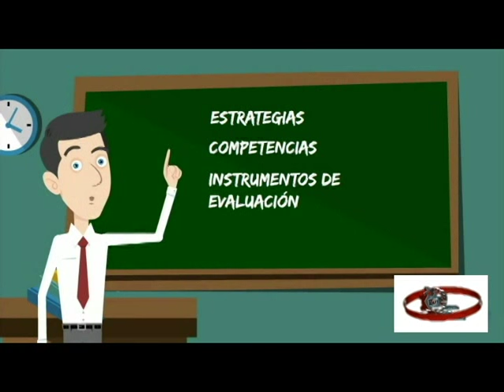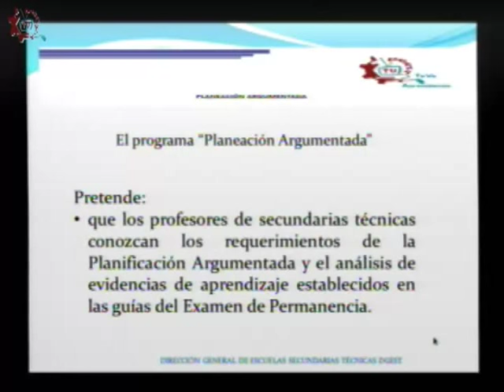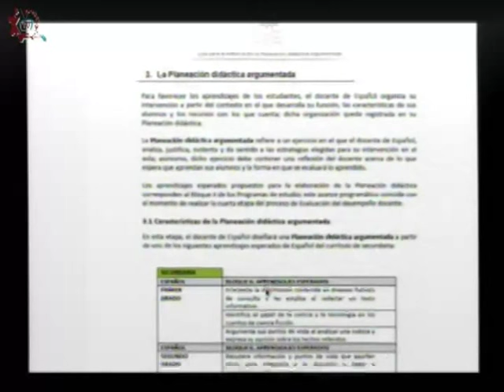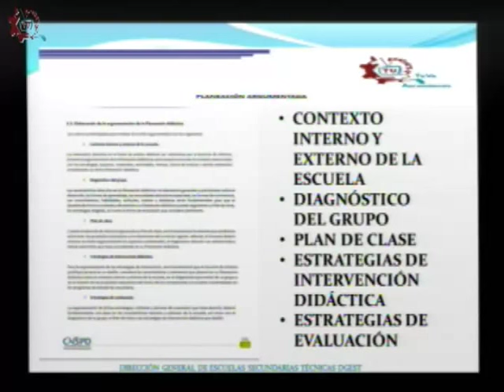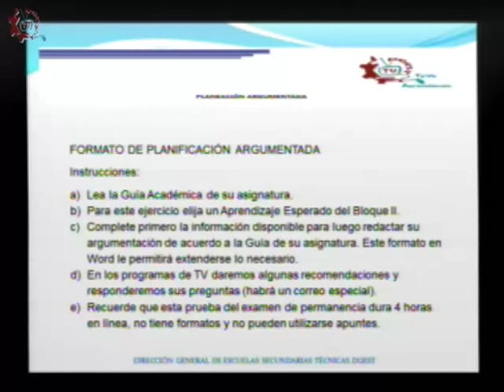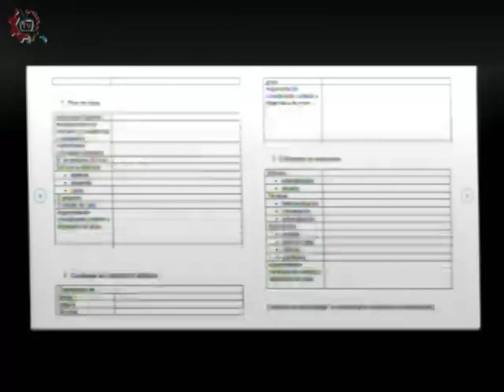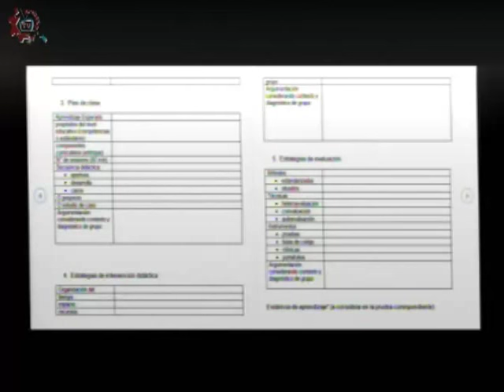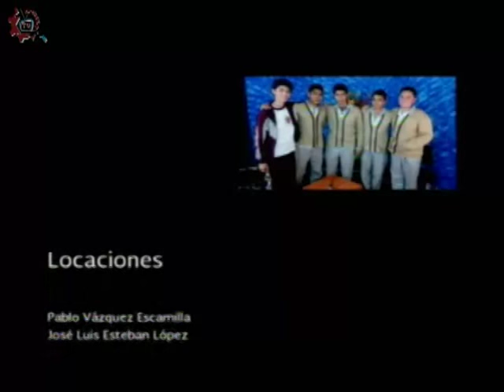20160317-CE1516/Planeación Argumentada/Requerimientos de Planeación Argumentada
Planeación Argumentada. Requerimientos de Planeación Argumentada. Invitados: Rosa Ortiz, Gerardo Mora. Conduce: Joe Armenta. Fecha de emisión: 17 de marzo de 2016. Este y otros programas los puedes ver